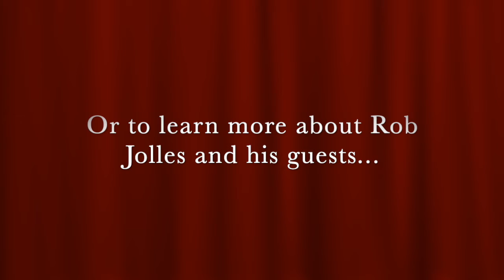DO Ask Questions About The Competition!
A quick-clip from a Pocket Sized Pep Talk podcast with host, Rob Jolles: Listen in as guest Jason Forrest surprises us all, and makes a compelling case for asking prospects about your competition!  To hear the entire podcast and over 150 others